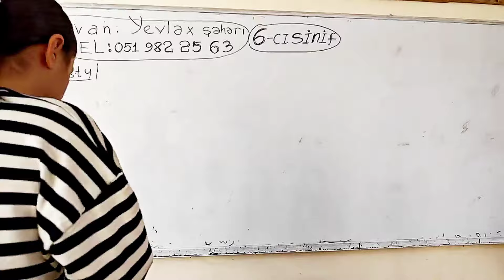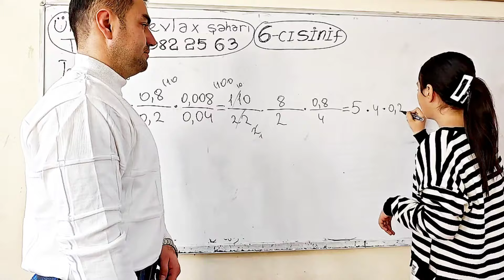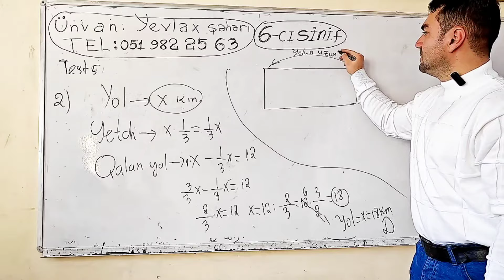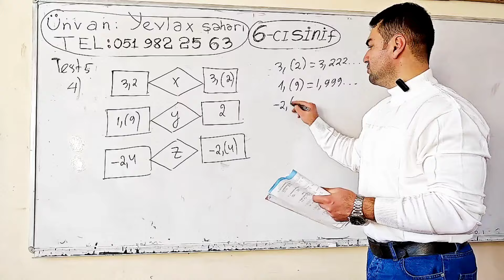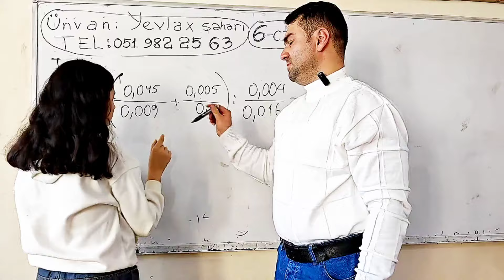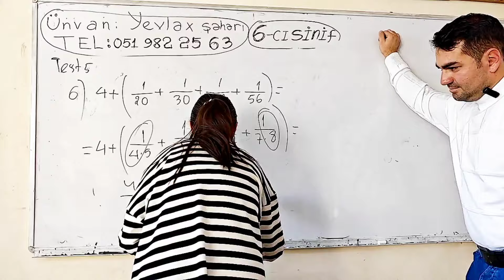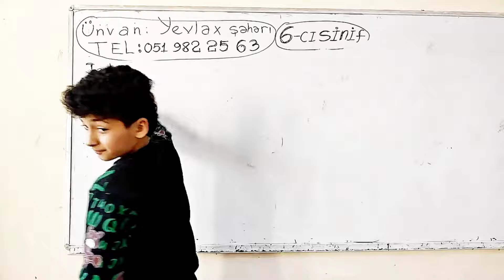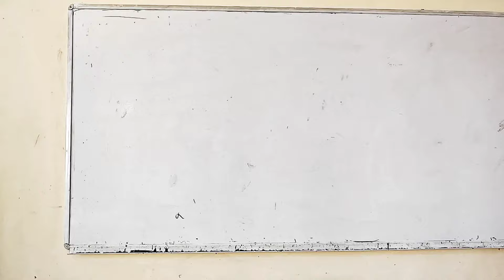🔥6 sinif riyaziyyat TikTok canlı dərs-2 . Adi və onluq kəsrlər üzərində əməllər .Güvən 5-6 sinif